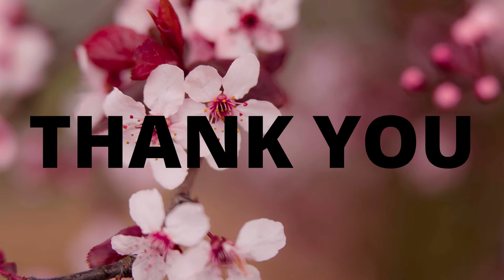Zulay Citrus Press The Best Citrus Juicer you can buy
Zulay Professional Citrus Juicer - Manual Citrus Press and Orange Squeezer - Metal Lemon Squeezer - Premium Quality Heavy Duty Manual Orange Juicer and Lime Squeezer Press Stand, Black

• Extracts The Most Juice Possible: Professional quality most efficient juicer squeezer. Gets the maximum amount of juice from oranges, lemons, limes, grapefruits and other fruit, with no seeds. Just pull the comfortable firm grip handle down for the fastest and easiest citrus juicing while your hands stay clean.
• Commercial Grade Hand Press Extractor: Made of durable, heavy duty cast iron with ergonomic design. This stainless steel citrus press juicer uses leverage and gravity to get the job done with little effort. Lever action practically does the work for you. Powerful and secure crusher capabilities. Crush and squeeze a variety of small fruits and veggies in the comfort of your kitchen.
• More Fruits to Enjoy than Your Handheld Juicer: The 5" (5 inch) diameter cup allows it to be used with various types and sizes of fruit, it can handle most of the largest grapefruit. Easier than hand held juicers known as mexican elbows. You and your family will love the healthy and nutritious juices you can get from apples, pineapple, Meyer lemons, Key limes, limequats, Mexican limes, Eureka or Lisbon lemons, Rangpur or Tahiti citrus limes, from Florida, California or abroad.
• Easy Clean: Wipes clean in seconds, focus more time on juicing than clean up. Featuring stainless steel strainer cup / detachable parts that are dishwasher friendly. Exprimidor / esprimidor manuel de jugos, naranjas y limones mejor que exprimidor electrico.
• Secure and Stable: Heavy cast iron citrus juicer with built with rubber feet stays firmly in place to help reduce sliding around, tipping and falling. Even when using as a pomegranate press juicer.